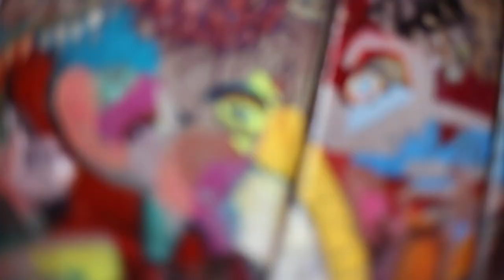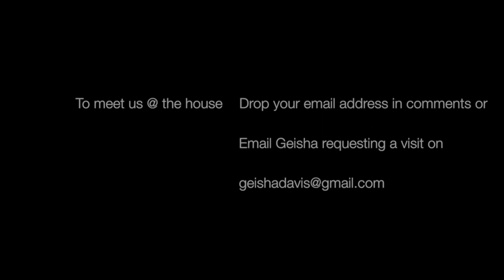Geisha Davis - Present's The House of Lennie Lee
Geisha Davis present's The house of Lennie Lee 30yrs of collected & created artworks, Staring Geisha Davis & Lennie Lee To meet us at the house drop your email address in comment's or email
This film is featuring Artworks by Darren Coffield, Lakwena Maciver, Lucy Sparrow Cornershop, David Lee & Lennie Lee
Filmed by Stefon Grant Edited by J Davis